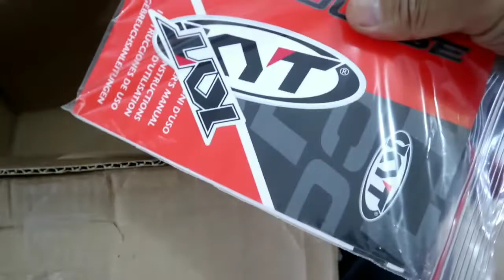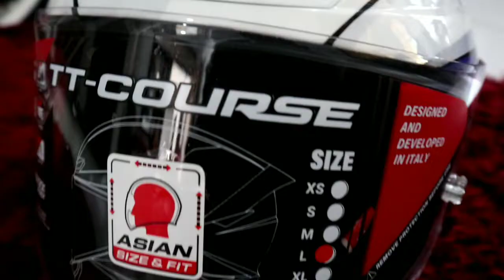HELM KYT TT course 100% CAT repaint AIR BRUSH DOVIZIOSO semut custom paint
Kali ini kita membahas helm yg bisa dibilang lg kekinian ya gaes. dengan harga terjangkau tapi bisa tampil keren. karena dewasa ini helm ga hanya sebagai kebutuhan berkendara tapi sudah menjadi sebuah tren / gaya hidup.
Di video ini gue menggunakan basic helm KYT TT course...di repaint di sleman jogjakarta di tempat SEMUT CUSTOM